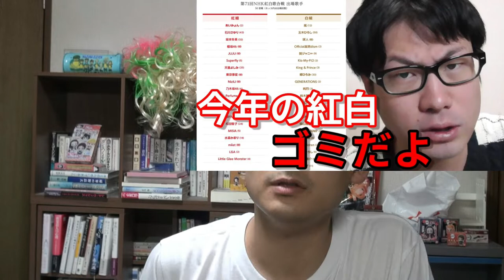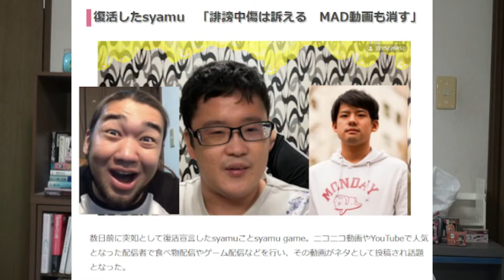げんば の いしきの差が あるだけ ❣ ヒカルと 関慎吾は おなじ なのだ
どうして　ひとそれぞれ　　げんば　が　あるのに　　差がつくのか　　　　❓❓

うつ病　双極性障害　　てんかん　総合しっちょうしょう　発達しょうがい　　　色々　あるけど　　　じぶんでげんば　を　持てる　　　ということは　すごいはずだ

無敵の人　　　というのは　　じぶんのげんばが　もてるひとだろう　　　どうして　差が　つくのか　　　　❓❓

もし　みちに　まよったら　　　じぶんの日記　　匿名ブログ　匿名twitter　　　　じぶんのげんば　から　　はじめてみる　事　なんだ